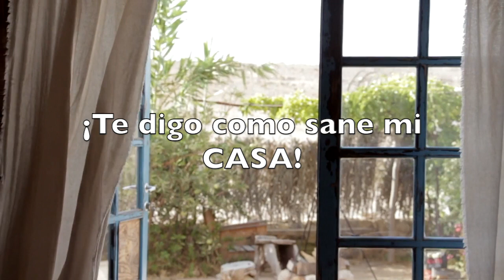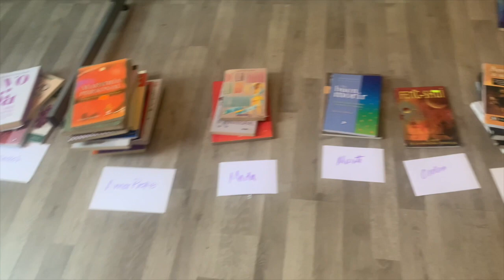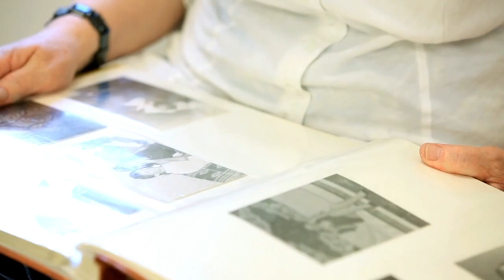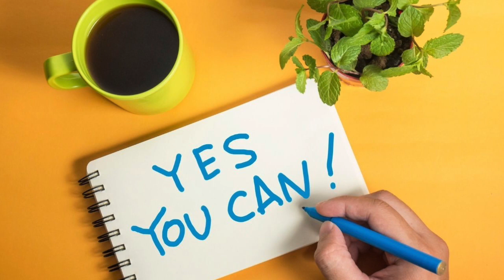💉 5 ACCIONES que tienes que HACER para SANAR la ENERGÍA de Tu HOGAR! (CASA ENFERMA) 👉 MINIMALISMO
Una CASA ENFERMA y con MALA ENERGÍA puede hacer ESTRAGOS en tu salud, ve este vídeo para aprender como sanar tu espacio y mejorar tu calidad de vida.